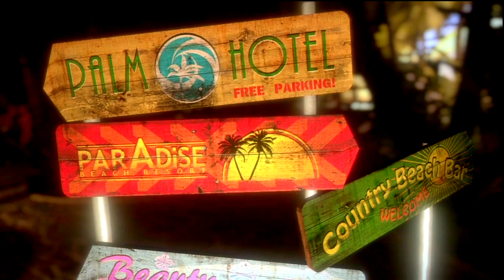Best Opening to a Video Game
Dead Island, so much fun. Let me know if you want to see some gameplay or something.

Hope you all enjoyed the video :D!